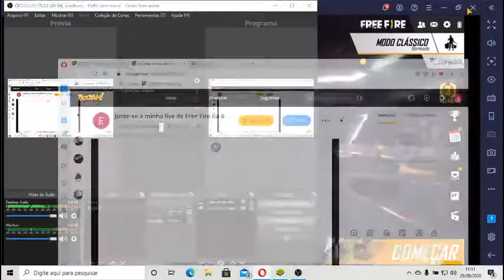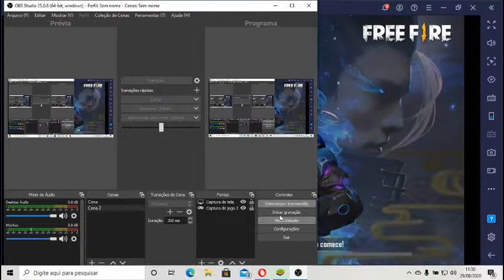Junte-se à minha live de Free Fire na BOOYAH!